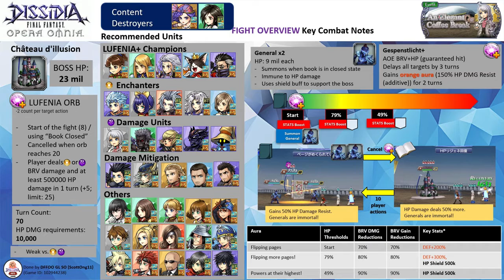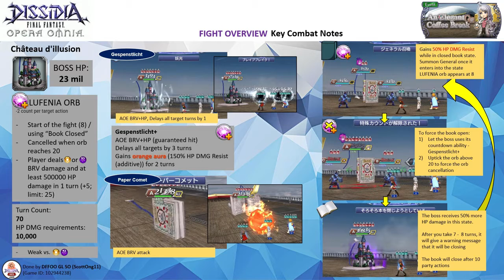DFFOO GL (An Elegant Coffee Break LUFENIA+) WoL LD, Enna Kros LD, Llyud LD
WoL Saga 181
Trying to use an EX every turn spam~

Ifrit summon, Garnet BT+3/3 friend

Note: All 3 characters are EX+3LB with their bloom passives, HG armor & their enhancement boards. WoL has his LD & the following spheres - Machina (RF), his own, Wakka (RF). Enna has her LD & the following spheres - her own, Prishe (RF), Machina (RF). Llyud has his LD & the following spheres - his own, Freya (RF), Noel (RF)

HG Armor+: WoL HG+0/3
Calls: WoL (Lilisette LD), Enna Kros (Alisaie LD), Llyud (Kurasame LD)

Wave 1: Château d'illusion (completed on turn 62)

Score: 1028k

Time codes
00:00​ - Intro & Overview
02:08 -  Commencement of the Fight~

LUFENIA Overview
- Château d'illusion has 23 million HP. It is weak against holy and darkness

Orb Condition:
- Start of the fight (8) / using “Book Closed”
- Canceled when orb reaches 20
- Player deals light BRV damage and at least 500000 HP damage in 1 turn (+5; limit: 25)
- Player deals dark BRV damage and at least 500000 HP damage in 1 turn (+5; limit: 25)
- The orb will downtick by 2 when the boss acts
- LUFENIA countdown ability, Gespenstlicht+ is an AOE BRV+HP (guaranteed hit). It will delay all targets by 3 turns. The boss will gain an orange aura (150% HP DMG Resist (additive)) for 2 turns

- LUFENIA auras are activated at the start of the fight, the 79% and 49% HP threshold. At 79% and 49%, the boss will gain 500k HP shields
- The boss has 50% HP damage resistance when the book is closed and will take 50% more HP damage when the book is opened.
- When the boss is in a closed-book state, the orb will be active and it will be accompanied by 2 Generals. The generals were immortal. They will be destroyed when the boss goes into the open book state. To get the boss into an open book state, you need to uptick the orb to 20.
- The boss will stay in an open-book state for 10 player action. It will go back to a closed book state on the 11th player action where the orb will be activated and the fallen Generals will be resummoned again. At the 7th or 8th turn, the boss will emit a purple aura to indicate it was going back to a closed-book state.